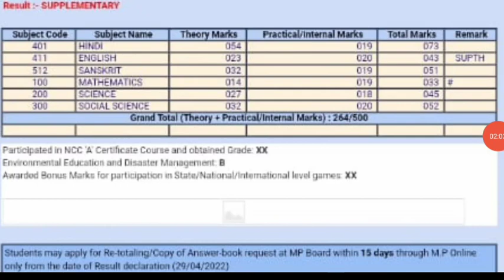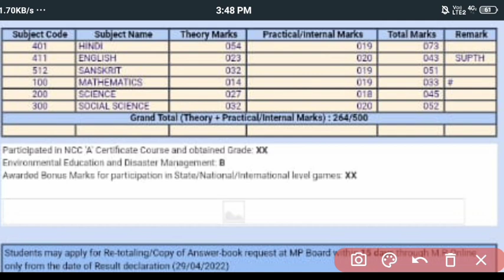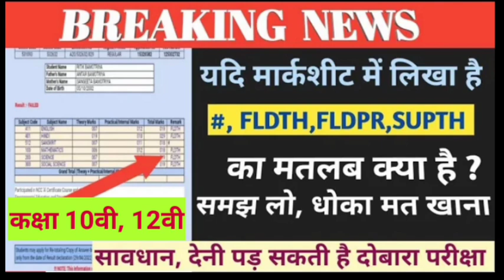सभी कक्षा 10वी,12वी छात्र समझ लो आपकी मार्कशीट में क्या लिखा है❓#,FLDTH,FLDPR,SUPTH,DISTN समझ लीजिए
पूरक परीक्षा 2022 कक्षा दसवीं ,
कक्षा 10वी पूरक परीक्षा 2022,
कक्षा 12वी पूरक परीक्षा ,
पूरक परीक्षा का फार्म कब डलेगा,
mp class 10th supply exam,
supply exam class 12th,
class 10th supply exam 2022,

सभी कक्षा 10वी,12वी छात्र समझ लो आपकी मार्कशीट में क्या लिखा है❓

_FLDTH_FLDPR_SUPTH_DISTN,समझ
लीजिए